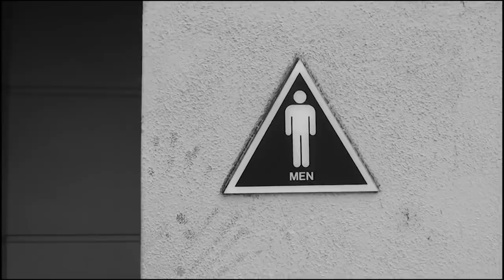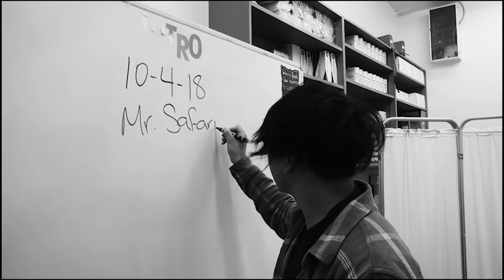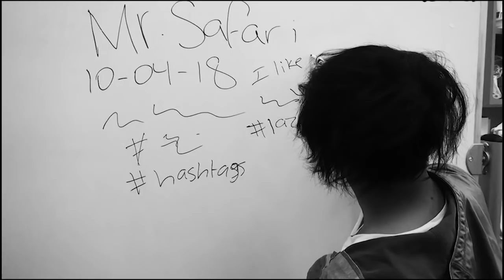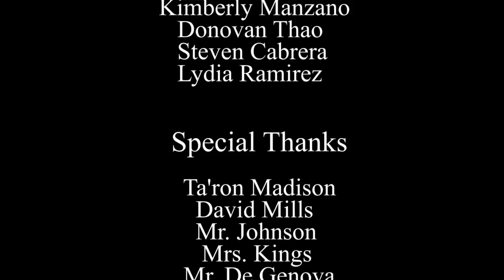B News Ep 3 (2018)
B News is a student produced news and information program produced by the students at Banning High School.  Banning High School does not profit off this production.